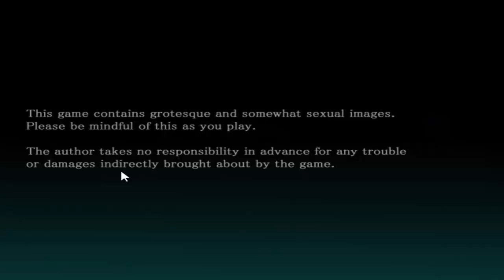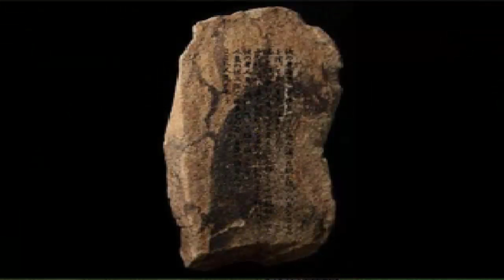Mermaid Swamp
Another rpg horror??? YEEEA, because the last one I played was BOOOOOORING!!! Watch me play "Mermaid Swamp" an interesting rpg horror about the legend of the UGLY ASS KILLER MERMAID FROM THE SWAMPS, KILLING NOTHING BUT YOUNG PRETTY WOMEN BECAUSE THE MERMAID IS JEALOUS AND S*** *Breathes in* Yeeea... ENJOY GUYS!!!